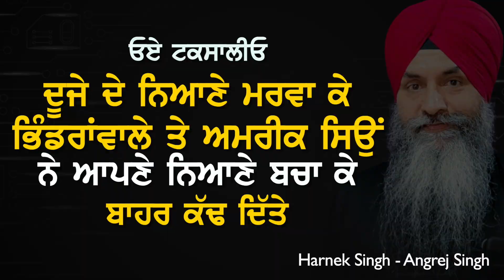ਟਕਸਾਲੀਓ,ਦੂਜੇ ਦੇ ਨਿਆਣੇ ਮਰਵਾ ਕੇ ਭਿੰਡਰਾਂਵਾਲੇ ਤੇ ਅਮਰੀਕ ਸਿਉਂ ਨੇ ਆਪਣੇ ਨਿਆਣੇ ਬਚਾ ਕੇ ਬਾਹਰ ਕੱਢ ਦਿੱਤੇ |HarnekS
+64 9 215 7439 (During Daytime)

ਇਹ “ਅਖੌਤੀ ਬਾਣੀ-ਚਰਿਤ੍ਰੋਪਖਿਆਨ” (ਮਤਲਬ ਕਿ ਔਰਤਾਂ ਦੇ ਚਲਿੱਤਰ) ਜਿਹੜੀ ਕਿ ਸਿੱਖਾਂ ਸਿਰ ਜਬਰੀ ਮੜ੍ਹੇ ਗਏ ਜਾਂ ਮੜ੍ਹੇ ਜਾ ਰਹੇ ਅਖੌਤੀ “ਦਸਮ ਗ੍ਰ੍ੰਥ” ਵਿੱਚ ਦਰਜ ਹਨ (ਤੇ ਇਸ ਅਖੌਤੀ ਗ੍ਰ੍ੰਥ ਦਾ ਇੱਕ ਬਹੁਤ ਵੱਡਾ ਭਾਗ ਹਨ) ਜਿਸਨੂੰ ਕਿ ਕੁਝ ਮੂਰਖਾਂ ਦੁਆਰਾ ਆਖਿਆ ਜਾਂਦਾ ਹੈ ਕਿ ਇਹ ਅਖੌਤੀ ਬਾਣੀ ਦਸਵੇਂ ਗੁਰੂ ਸ਼੍ਰੀ ਗੁਰੂ ਗੋਬਿੰਦ ਸਿੰਘ ਜੀ ਦੀ ਕ੍ਰਿਤ ਹੈ | ਜਰਾ ਆਪ ਪੜ੍ਹਨ ਦੀ ਖੇਚਲ ਕਰਿਓ ਤੇ ਸੋਚਿਓ ਕਿ ਦਸਮ ਪਿਤਾ ਅਜਿਹਾ ਕੁਝ ਲਿਖਣਾ ਤਾਂ ਦੂਰ ਲਿਖਣ ਬਾਰੇ ਸੋਚ ਵੀ ਸਕਦੇ ਸਨ? ਤੁਸੀਂ ਇਸ ਲਿੰਕ ਤੇ ਕਲਿਕ ਕਰ ਕੇ Videos ਤੱਕ ਪਹੁੰਚ ਸਕਦੇ ਹੋ । ਿੲਸ Playlist ਵਿੱਚ ਹਰ ਹਫਤੇ ਇੱਕ ਚਰਿੱਤਰ ਦੀ ਵੀਡੀਓ ਅੱਪਲੋਡ ਕੀਤੀ ਜਾਂਦੀ ਹੈ